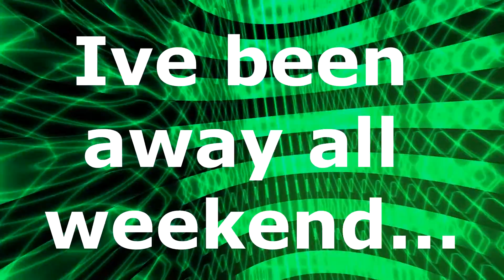An apology....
I'll be back next week.